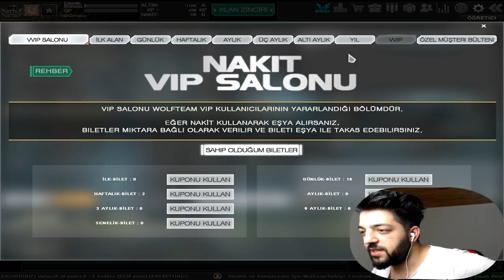SERGENİN BOŞALTILAN ÇARINI DİZDİK !! 45 BİN NAKİT İLE ÇAR DİZME